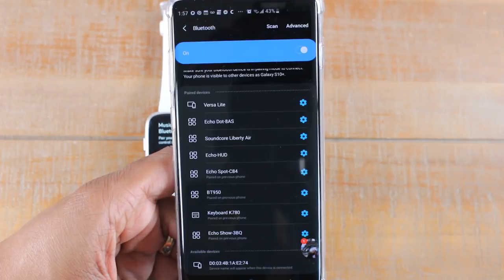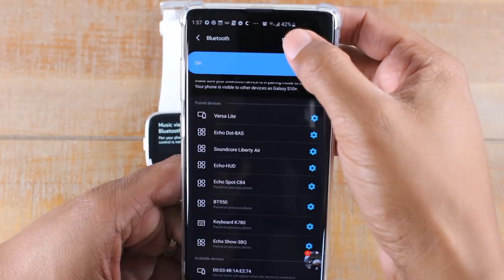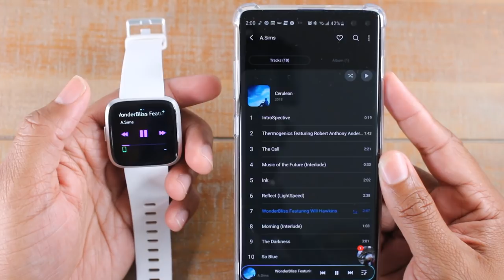Fitbit Versa (Lite) How to Setup and Use Music Controls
Buy a Fitbit Here:
-Fitbit Versa (Special Edition)
-Fibit Versa
-Fitbit Versa Lite